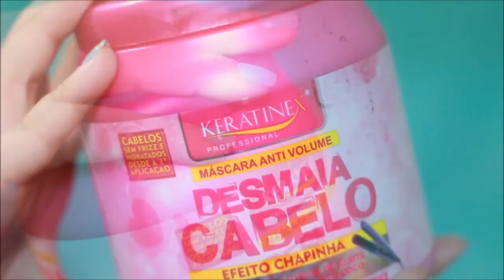DESMAIA CABELO - KERATINEX [Hidratação, Low Poo]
Máscara Desmaia Cabelo Keratinex Anti Volume 1kg, ultra hidratante com efeito chapinha que age na intenção de diminuir o volume e o frizz dos cabelos, hidratado e deixando-os super macios, sedosos e cheio de brilho.
Fórmula especial com Queratina, Manteiga de Karitê, D-Pantenol e Óleo de Coco, destinados a promover uma super hidratação e nutrição capilar, garantindo assim a redução de volume e alinhamento capilar. Indicada para todos os tipos de cabelos.

♥ COMPOSIÇÃO: AQUA, CETEARYL ALCOHOL, GLYCERIN, CETRIMONIUM CHLORIDE, STEARAMIDOPROPYL DIMETHYLAMINE, BEHENTRIMONIUM CHLORIDE, LACTIC ACID, GLYCERYL STEARATE, CYCLOPENTASILOXANE, DIMETHICONE, PARFUM, COUMARIN, LIMONENE, LINALOOL, WATER, HYDROLYZED COLLAGEN, HYDROLYZED KERATIN, PANTHENOL , METHYLCHLOROISOTHIAZOLINONE, METHYLISOTHIAZOLINONE, DISODIUM EDTA, BHT.

♥ LIBERADO PARA LOW POO
♥  MARCA NÃO FAZ TESTES EM ANIMAIS